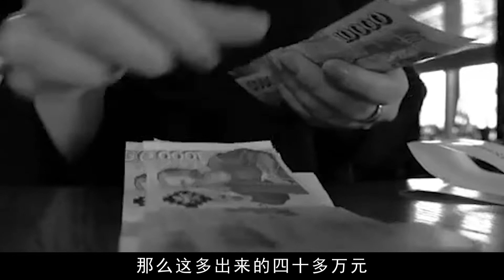周恩來逝世21年後，中行查賬發現他有筆巨額存款，調查結果令人動容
21 years after Zhou Enlai's death, the Bank of China found that he had a huge deposit, and the investigation results were touching.